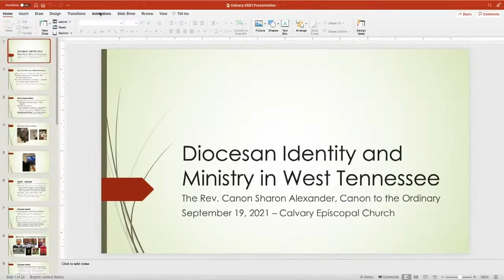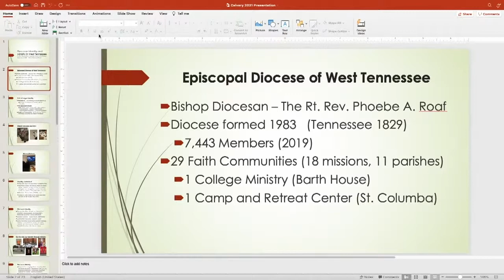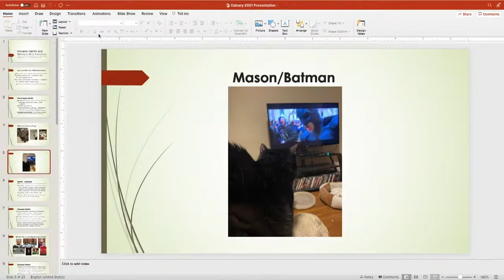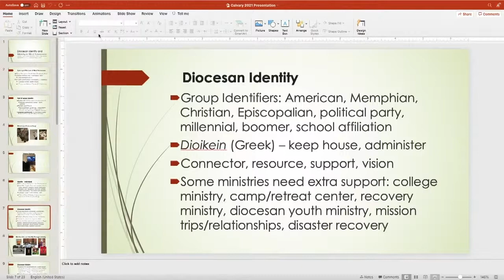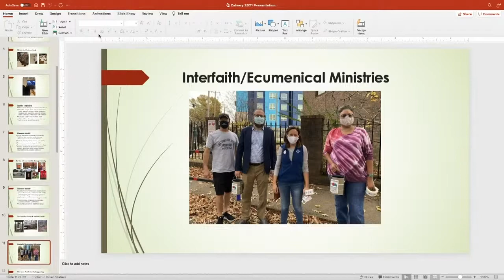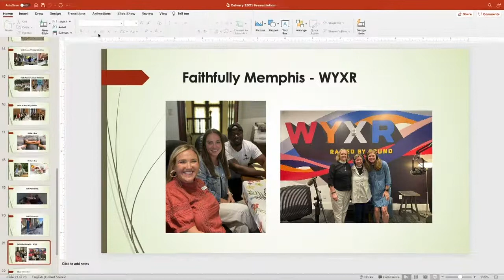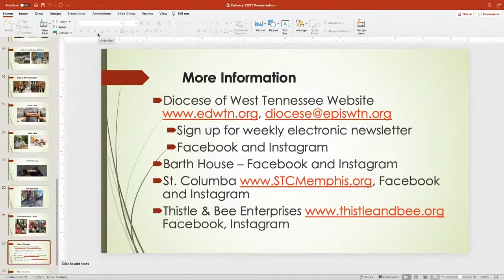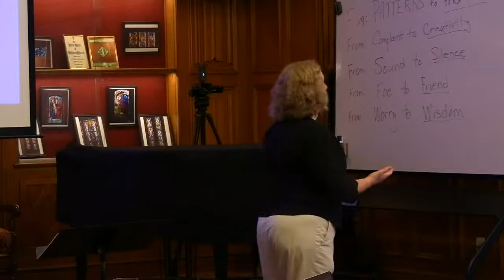Adult Formation at Calvary: Ministries in the Diocese of West Tennessee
Join us as the Rev. Sharon Alexander, Canon to the Ordinary for the Diocese of West Tennessee, shares many ways we can engage in ministry in our diocese. She will update us on the four ministries the diocese sponsors (St. Columba, Barth House, Haiti Partnership, and Thistle & Bee) and will discuss engagement in ecumenical ministries, locally-based ministries, and denominational groups.